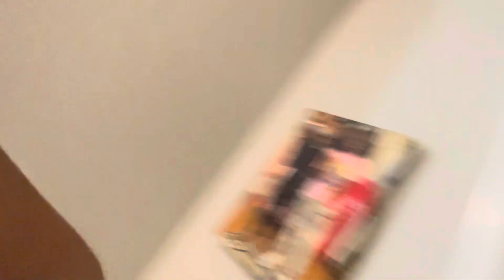TURN!NG MY GIRLFRIEND 0N WITH “P00P” STAINS ON MY PANTS *FUNNY*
Liyah @_short_story
Jordan @ Theofficalj4n

Liyah @short_story
Jordan @Swagg4250

Liyah @_Mylifeyour_Ent
Jordan @JordanFresh22